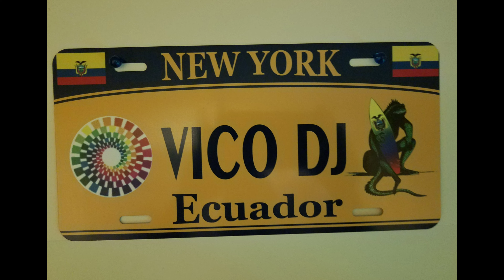MIGRANTE ENPERADOR KAÑARY 2019 🔊🔉🔊🔉🔊🎙🎙🎙